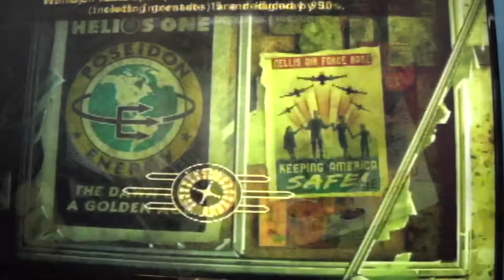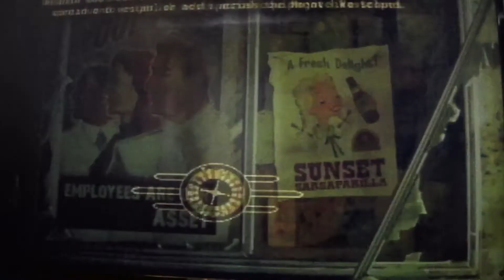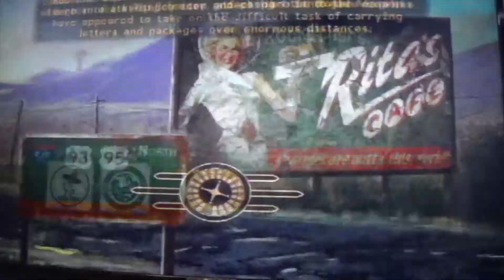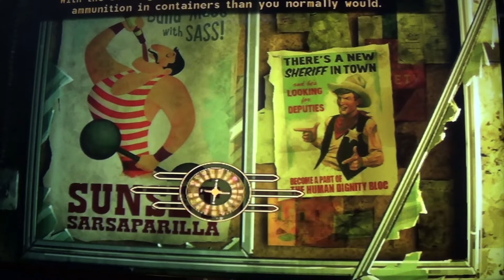Visiting New Vegas's vault 3 & 21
I did what I haven't done like visiting the vaults themselves.